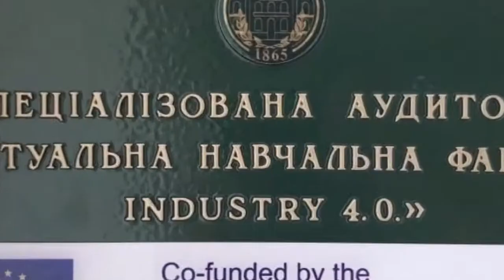Virtual Learning Factory Industry 4.0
Description of the Virtual Learning Factory Industry 4.0 at the Odessa I.I. Mechnikov National University (English language)